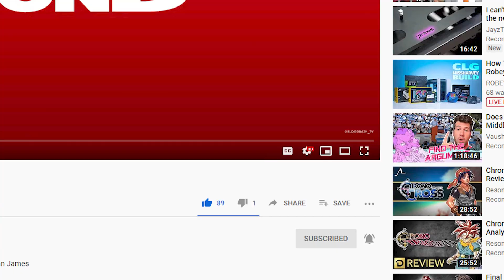Dogs Don't Wear Pants (2019) - Blood Splattered Vlog (Horror Movie Review)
Rent/Buy DOGS DON'T WEAR PANTS (2019) digitally via Amazon

GREETINGS, GOREHOUNDS!

This week The Horror Guru and Count Jackula review DOGS DON'T WEAR PANTS!

DOGS DON'T WEAR PANTS (2019) was written by J-P Valkeapää & Juhana Lumme, directed by J-P Valkeapää, and stars Pekka Strang, Krista Kosonen, Ilona Huhta, Ester Geislerová, Jani Volanen & Oona Airola.

ÆtherialTea
Andria Bezaire
Andy Bartsch
A. M. Paulson
Adriana Landa
Adriana Perez
Allison Bennett
Amy M.
Andrew Hasfjord
Andria Bezaire
August Anderson
Boomerbysea
Ccracer
Chas Mullins
Courtney Two-Names
Rhoda Penmark
David Gibb
Dexter Wegner
DutchChairMan
Jack Price
Jacob Matthew Crawford
Jami
Jen Combs
Jimmy H Lam
Katie Kuhlen
Kendall Wright
LS Greger
Matt Smith
Mary Ijaz
Morgan L.F.
Monstress Savage
Nate S.
Nick L.
Nic Waters
Otter Paw Studios
Patrick Brocchu
Will Lasley
Seth Lindberg
Shannon LeClerc
Vanessa Pulido